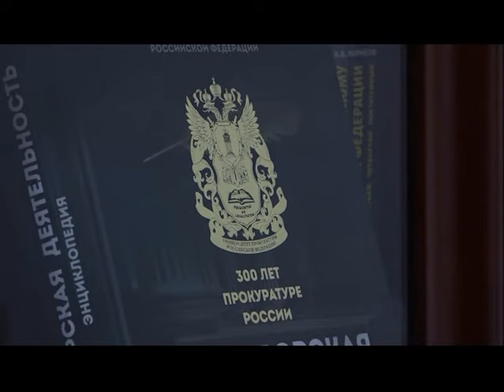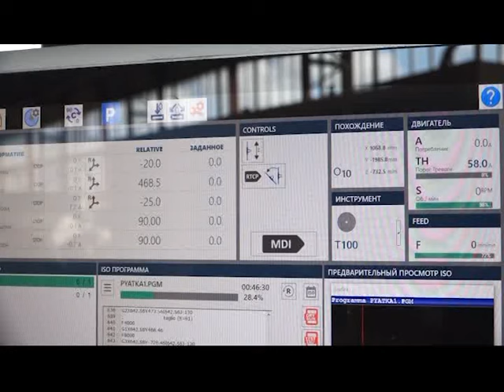Информационный выпуск «Сегодня». 01.10.2024.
- Продолжается реконструкция моста в микрорайоне Солнечный. Сегодня Президент совершил инспекционный объезд и ознакомился с ходом строительства.
- Прокуратура играет ключевую роль в обеспечении правопорядка, защите законности и соблюдении прав и свобод граждан. Президент Алан Гаглоев поздравил работников и ветеранов прокуратуры с профессиональным праздником.

- Предприятие по добыче и обработке природного камня вышло на полную мощность и уже принимает заказы. В планах расширить производственные мощности и увеличить штатную численность работников завода